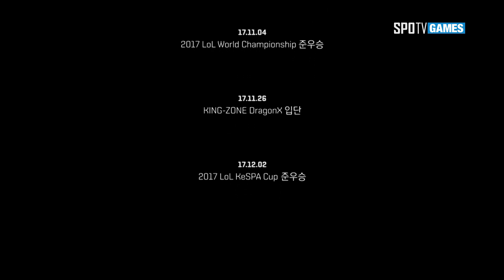[선공개] Peanut, 나를 증명하기 위해, 2018 LCK SPRING SPLIT FINALS (Eng Sub.)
LCK 5회연속 결승진출이란 대기록을 이룩한 Peanut 한왕호,

무엇이 그를 계속 이 자리에 서있게 하는 것일까?

2018 LCK Spring Split Finals

특별 기획 Peanut, 나를 증명하기 위해

2018 LoL Champions Korea Spring Split

FINALS

4/14 PM 5:00

부산 사직실내체육관

경기 VOD는 2018 LCK의 송출계약을 진행한 네이버, 아프리카, 트위치에 한하여 제공됩니다